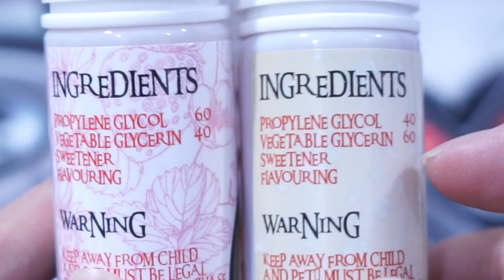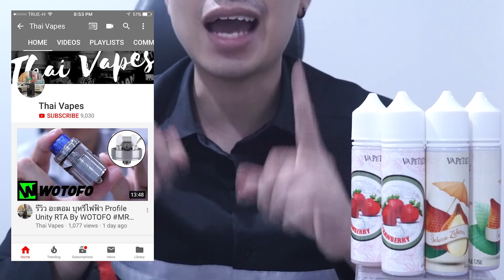รีวิว น้ำยาบุหรี่ไฟฟ้า สตอเบอรี่ , สละ โคตรว้าว by Vape Tedd